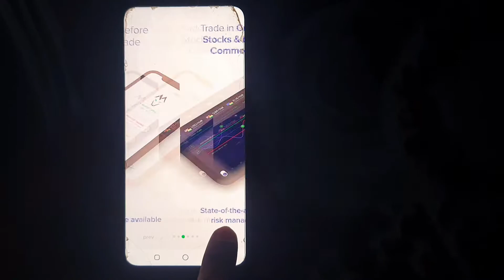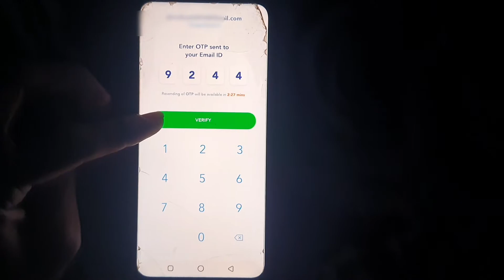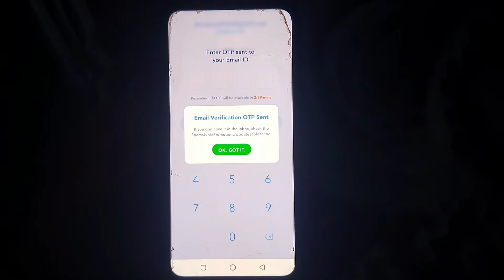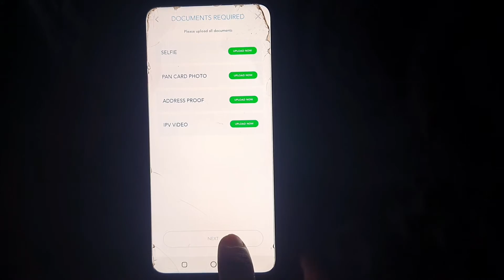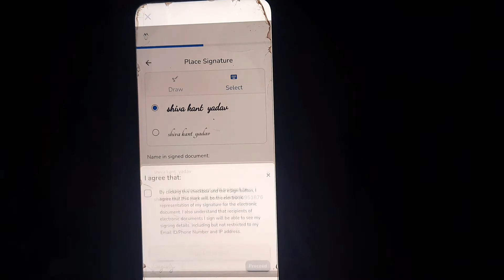market wolf account opening | market wolf se paise kaise kamaye | market wolf refer and earn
Market Wolf Refer karke paise kaise kamaye

Market Wolf App Mein Trading kaise kare

Your Questions :-

1- market wolf account opening
2- market wolf refer and earn
3- market wolf se paise kaise kamaye
4- market wolf se paise kaise kamaye 2022
5- market wolf account opening 2022
6- market wolf account kaise banaye
7- market wolf me account kaise banaye
8- market wolf refer and earn withdraw
9- market wolf online account opening
10- market wolf account opening
11- market wolf sign up process
12- market wolf app
13- market wolf refer and earn

⬛⬛⬛Social Media ⬛⬛⬛

➡️MY GEARS :-⬇️

                         [ India ] 🇮🇳
↘ jai Hind